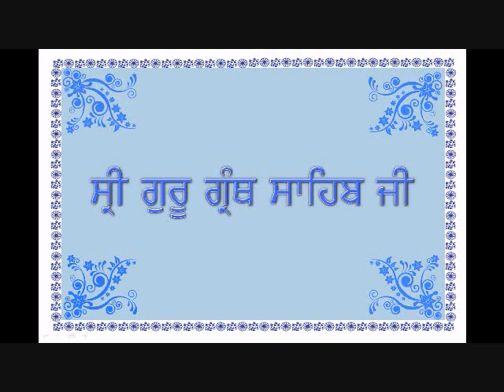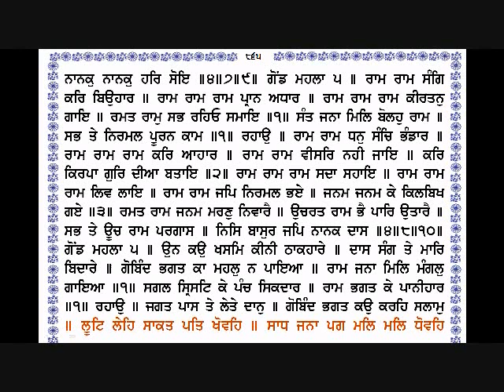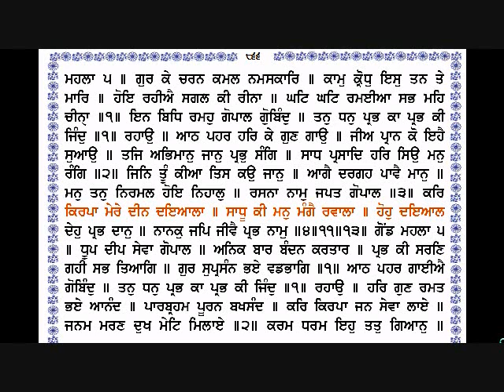Sri Guru Granth Sahib Ji 864 866 By Dr Varinder Singh Gill